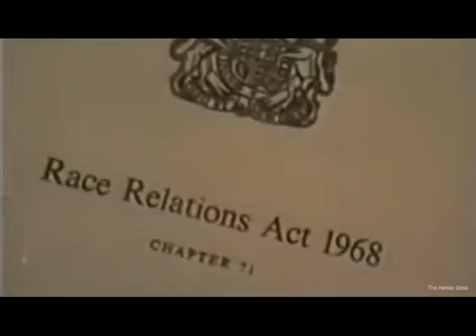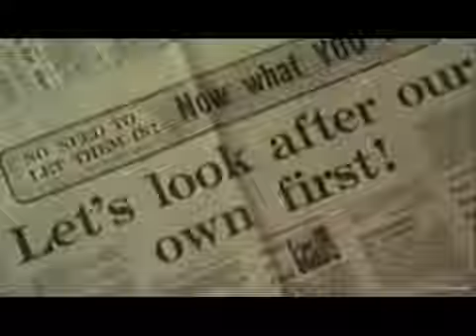Jonathan Bowden No Regrets